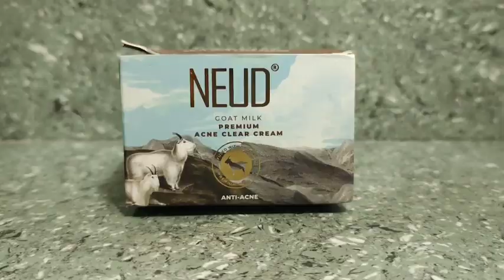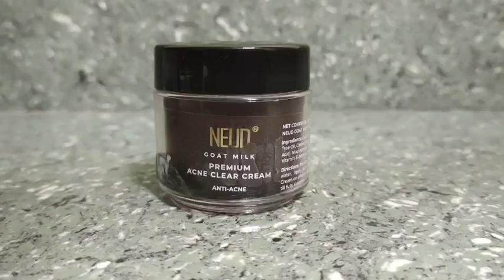|যারা মুখে কিছুই লাগাতে পারো না,তোমরা এটা লাগাও সব ব্রণ,পিম্পল,র‍্যাশ,অ্যালার্জি,দূর হবে|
Say Hi 👋to acne clear skin with NEUD Premium Goat Milk Acne clear cream💙
🌸This acne clear cream prevents acne breakouts, pimples, and acne scars without causing irritation or redness to the skin.
🌸It contains AHA, an exfoliant, as well as lactic, capric, and caprylic acids, which help rid skin pores of excess sebum, oil, and dirt while also neutralizing free radicals.
🌸Tiny fat globules in goat milk moisturize skin deeply to help prevent dry skin.
🌸It’s free from harmful and also a unisex product.